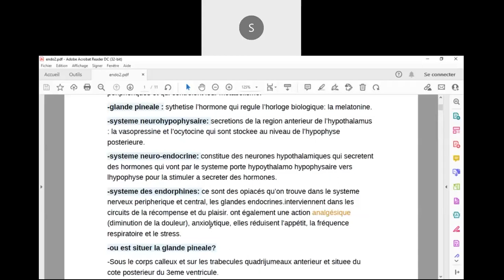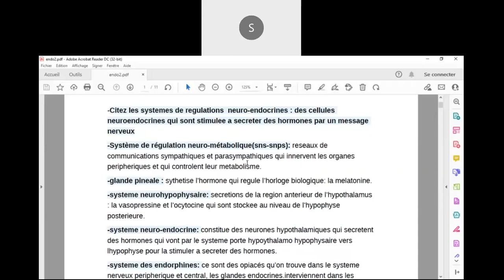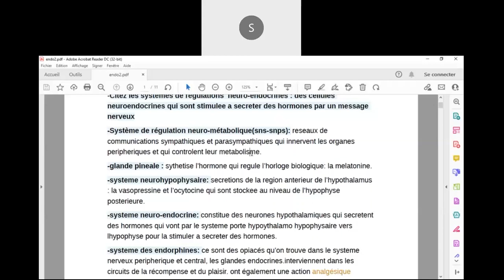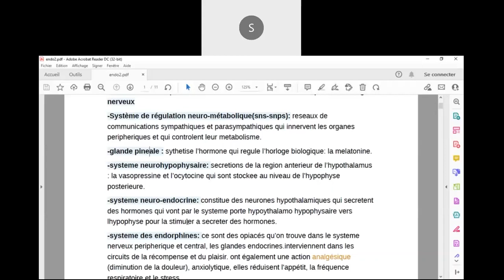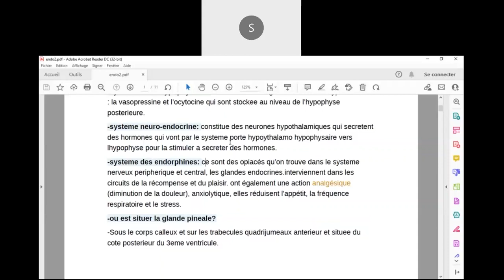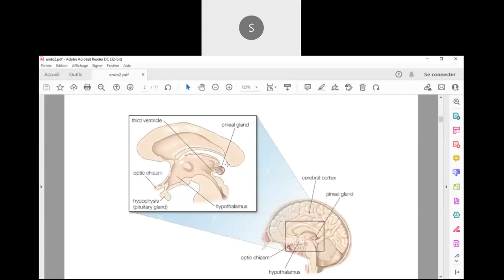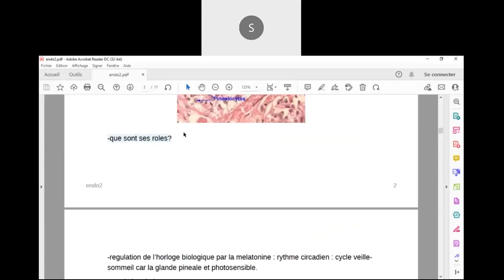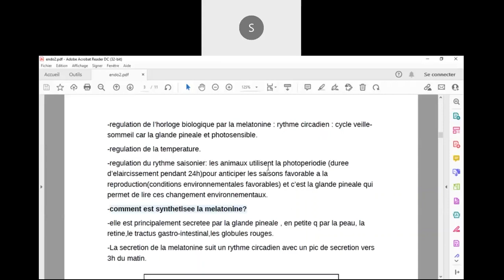Endocrino2: La glande pinéale et les systèmes neuro-endocriniens.